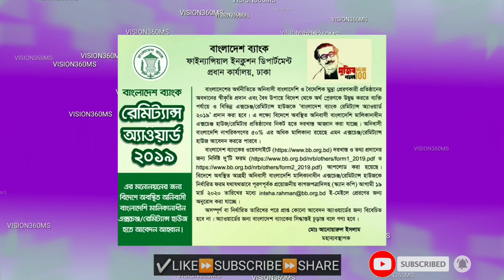সুখবর❗প্রবাসীদের রেমিট্যান্স অ্যাওয়ার্ড প্রদান করবে সরকার⚡Bangladesh Bank Remittance Award 2020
Bangladesh Bank Remittance/Exchange award 2019.Recently Bangladesh Bank published this Circular.

Related Question:
-Bangladesh Bank
-Remittance Award
-Exchange House
-প্রবাসীদের পাশে সরকার
-Bank Loan
-Probashi Loan
-Loan Process
-Banking Sector Bangladesh
-DPS
-FDR
-Bank Interest Rate
-প্রবাসী লোন
-প্রবাস বন্ধু লোন
-ব্যাংক সুদ
-প্রবাসীদের পাশে সরকার

👌নতুন নতুন ভিডিও পেতে VISION360MS এর সাথেই থাকুন